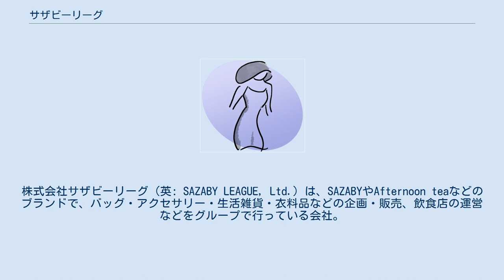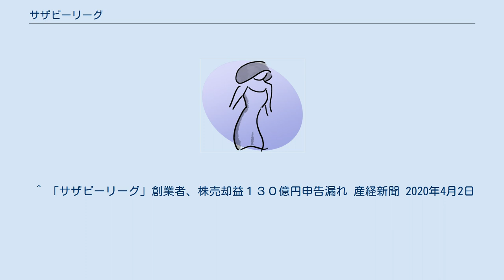サザビーリーグ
株式会社サザビーリーグ（英: SAZABY LEAGUE, Ltd.）は、SAZABYやAfternoon teaなどのブランドで、バッグ・アクセサリー・生活雑貨・衣料品などの企画・販売、飲食店の運営などをグループで行っている会社。
 2005年12月に、株式会社サザビーから、株式会社サザビーリーグに商号変更した。
2008年4月から純粋持株会社に移行。
2011年3月に、マネジメント・バイアウトにより上場廃止。
2015年3月には事業子会社を合併し、事業会社に戻った。
 創業者で元会長の鈴木陸三が、同社株の売却益を巡って東京国税局から約130億円の申告漏れを指摘された。
 「ひとつ先のライフスタイル」を提案している。
かつて創業者の兄角田雄二が設立したスターバックスコーヒージャパンは同社の関連会社であった。
なお米国ニューヨーク州に存在する国際競売会社サザビーズとは無関係である。
 ^ a b 株式会社サザビーリーグ 第11期決算公告 ^ 株式会社AHAは、常務取締役の角田良太が全額出資する会社。
角田良太は創業者である鈴木陸三会長の甥。
 ^ 「サザビーリーグ」創業者、株売却益１３０億円申告漏れ 産経新聞 2020年4月2日